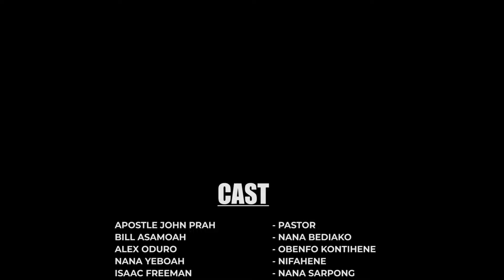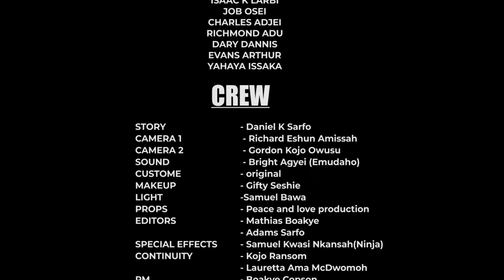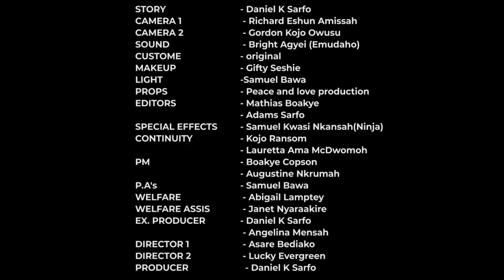NANANOM TUMI EPISODE 19